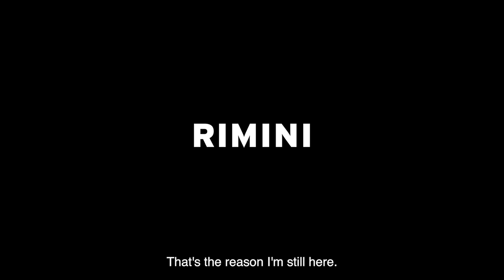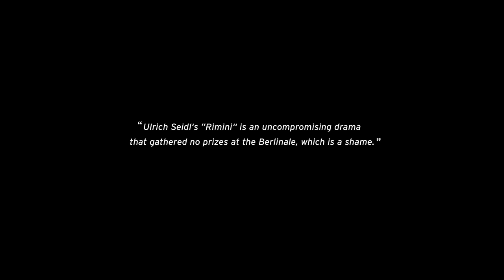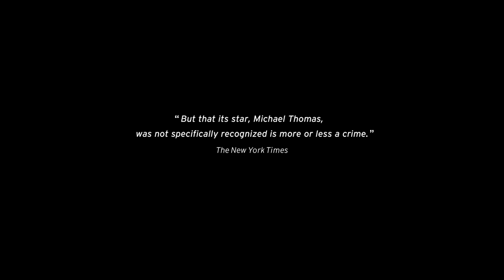RIMINI (dir. Ulrich Seidl, Austria) - RED BAND U.S. trailer - Coming to U.S. theaters in October!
Richie Bravo, once upon a time a successful pop star, chases after his faded fame in wintry Rimini. Trapped between permanent intoxication and concerts for busloads of tourists, his world starts to collapse when his adult daughter breaks into his life, demanding money from him that he doesn’t have.